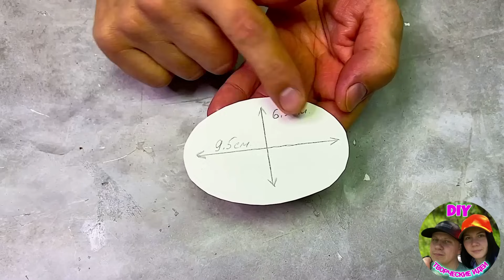💥DIY СКАНДИНАВСКИЙ ГНОМ🎄Christmas gnome💥НОВОГОДНИЙ ГНОМ СВОИМИ РУКАМИ+ ВЫКРОЙКА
Этот удивительный скандинавский гном понравится всем. Покажу как сшить гнома и всех удивить. Christmas gnome украсит ваш интерьер. В этом видео вас ждёт новогодний гном своими руками + выкройка. Благодаря этому видео вы узнаете как сшить гнома. Уверен вам понравится этот новогодний декор своими руками.